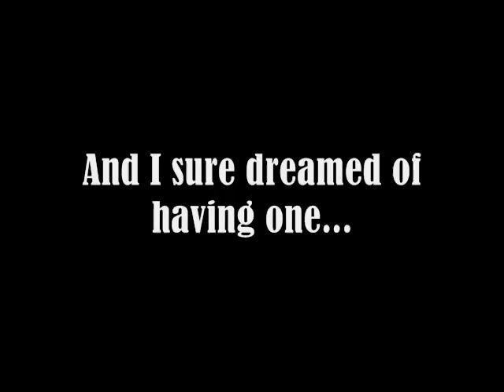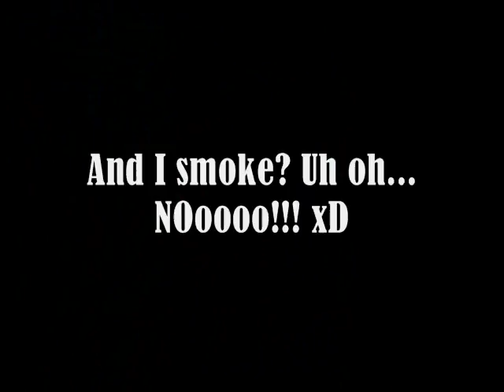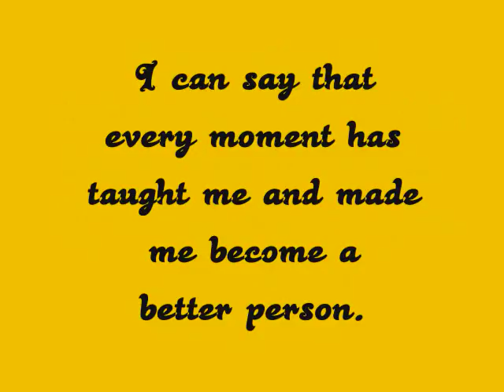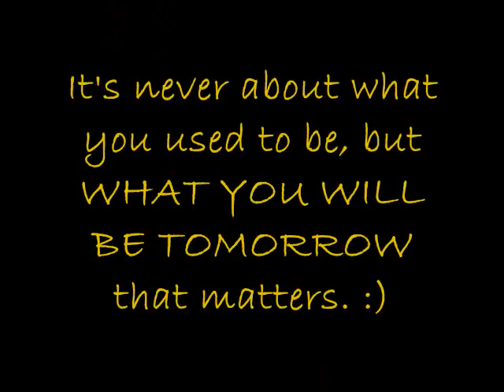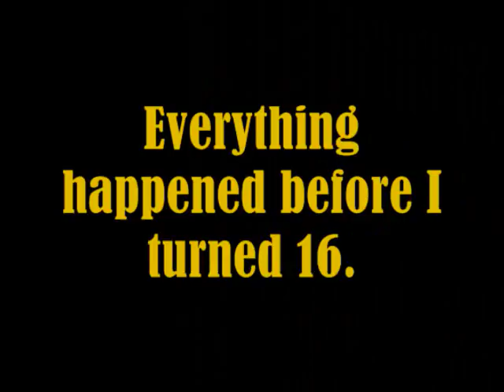Karla Carmina's AVP